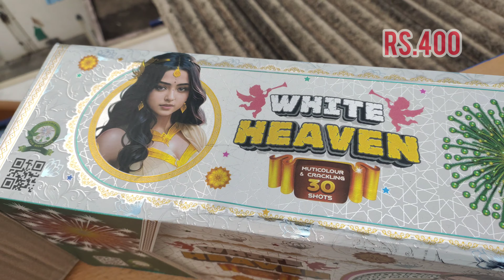Testing white heaven 30 Full crackling| all shot crackling Sivakasi crackers testing in Tamil 2023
this video we are testing crackers purchase from Sivakasi for Diwali celebration Testing white heaven 30 multi colour| all shot crackling Sivakasi crackers testing  in Tamil 2023|

white heaven 30 shot

liya 30 shots

leo 30 shots

liya 30 shots peacock

liya 30 shot cracker jack

leo 30 shots crackers

liya flash 30 shots

liya fireworks 30 shot

liya peacock dance 30 shots

sivakasi Cracker testing

sivakasi crackers testing in tamil

sivakasi crackers testing video 2023

sivakasi crackers testing video

sivakasi crackers testing 2023

sivakasi crackers testing

sivakasi fireworks testing

pandian crackers sivakasi testing

testing sivakasi new crackers

arun crackers sivakasi testing

sivakasi crackers 30 shots

sivakasi tamil full movie

sivakasi crackers

sivakasi tamil movie

sivakasi crackers factory

sivakasi pattasu

fancy fireworks

fancy firecrackers

fancy fireworks sivakasi

fancy fireworks india

fancy firecrackers 2023

fancy fireworks 2023

fancy fire

fancy firecrackers in india

fancy fire pits

fancy fireplace